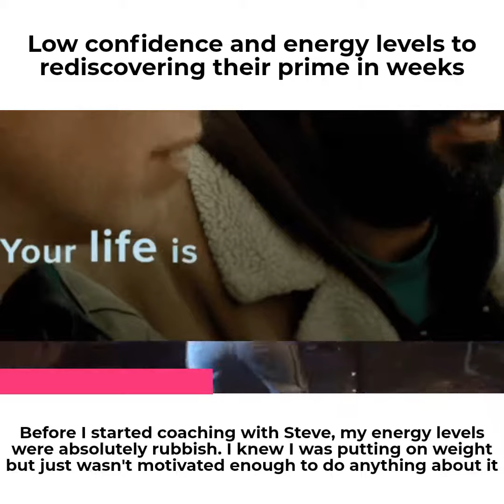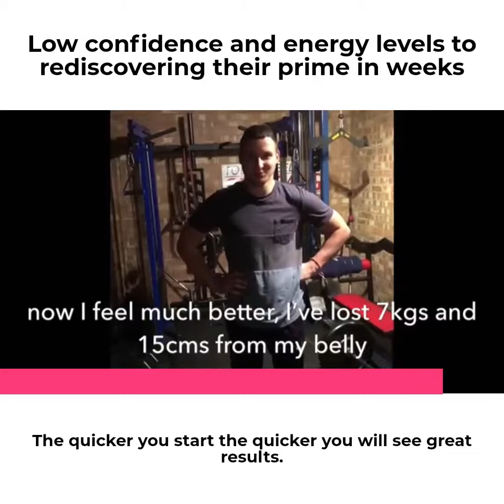Low confidence and energy levels to rediscovering their prime in just weeks - 3 guys tell you how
Keep us with touch.